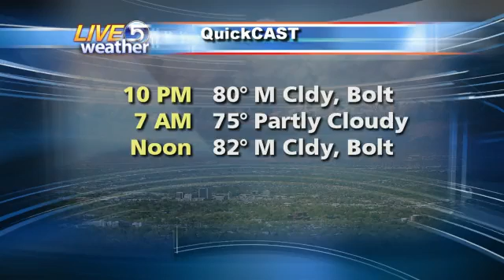Dan Pope 10 PM Weather KSL-TV, Salt Lake City, Utah 7.4.2011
Monsoonal moisture has moved from the Gulf of Mexico and the Gulf of California northward into the Desert Southwest.  High pressure is positioned perfectly over the Four Corners region...acting like a siphon...bringing up the moisture into the Sierra Madre of Mexico (from both sides) and then northward into Arizona and New Mexico...and eventually over much of Utah, Nevada, Colorado, Idaho and Wyoming.  This high will essentially stay in place until this weekend, so expect showers and thunderstorms, especially in the afternoon and evening hours each day.  Some in Southern Utah will be very heavy rain producing storms, thus the flash flood potential is going to run very high here as well as near Arches, Canyonlands, Grand Staircase Escalante, Boulder Mountain, the San Rafael Swell and even into Castle Country, the Book Cliffs and over the Uinta Mountains.  Some drift of these storms off the mountains could cause microburst winds and deadly lightning.  If one of these heavy rain producing storms hits our Flooding Rivers on the South side of the Uinta Mountains or Big & Little Cottonwood Creeks, or the Logan River, Spring Creek or any of the other high running waterways, there could be local severe problems. Remember, lightning is Utah's number one weather related killer, but this year, drownings have been extremely high.  Please watch your kids and all youngsters near rivers.  Do not take your eyes off of them for even a second.  Also, 18 inches of swift water can take the legs of a strong man out from under him and quickly down stream.  With the water in the 30's and low 40's, hypothermia sets in within 3 to 4 minutes, and even an individual who is in the best of shape will not be able to climb out of a fast moving river.  Finally don't forget the SPF 30 UVA/UVB sunscreen.  Certified Broadcast Meteorologist Dan Pope, Live 5 Weather HD, Monday July 5, 2011.